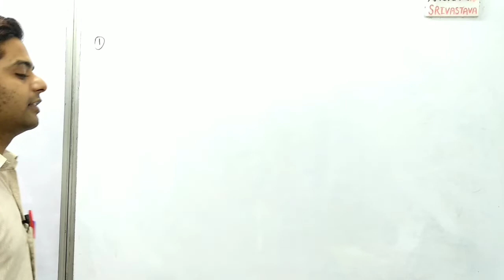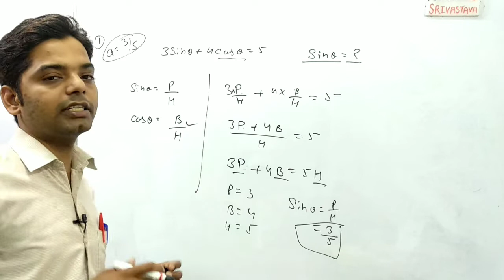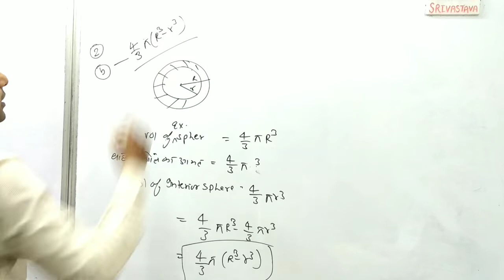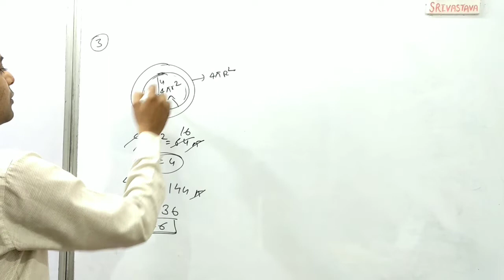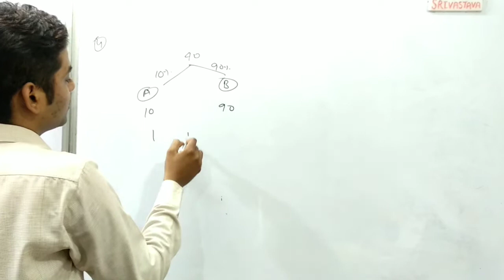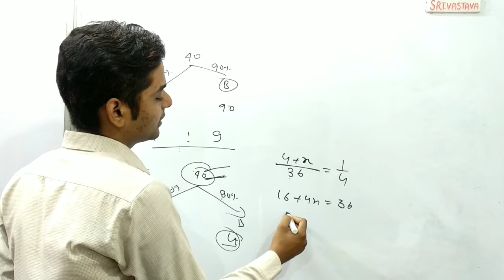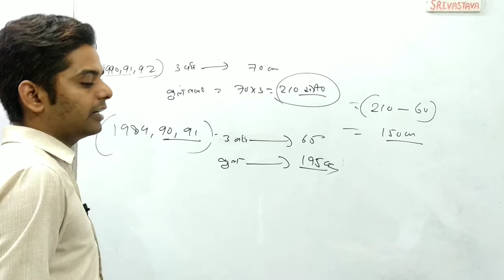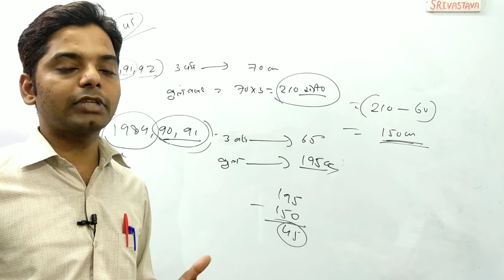lekhpal math practice set \ lekhpal quistion paper 2022 \ lekhpal exam date 2022 l upssc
Rajasav Lekhpal
Description
AMAZON LINK

               Uttar Pradesh Gram Samaj Evam Vikas
• UPSSSC Rajaswa Lekhpal Guide
            UPSSSC Rajaswa Lekhpal Practice Sets Book
Flipkart Link
• COMBO PACK OF 3 BOOKS
• Lekhpal Guide
• Lekhpal Practice Set
Lekhpal 2022 Math l UP Lekhpal Maths Classes l Lekhpal math l Lekhpal maths By Anurag sir
Hi

Our some other social media.